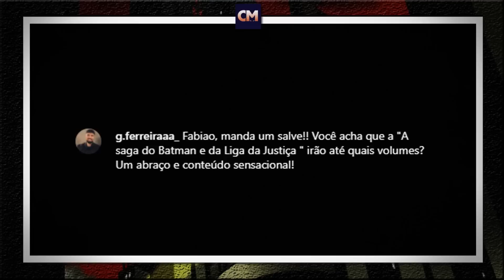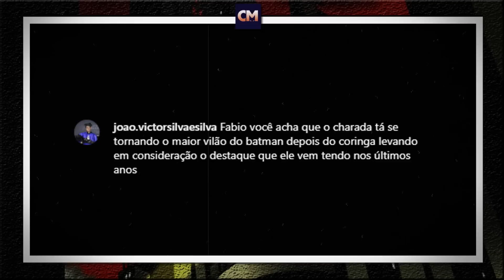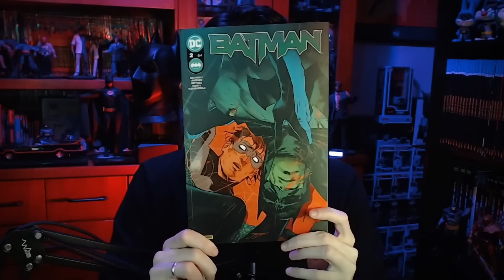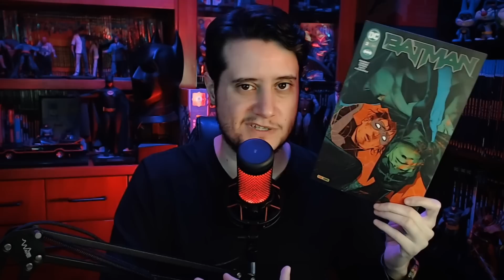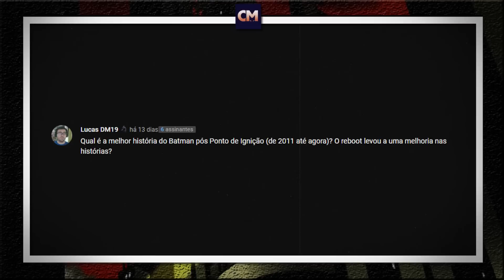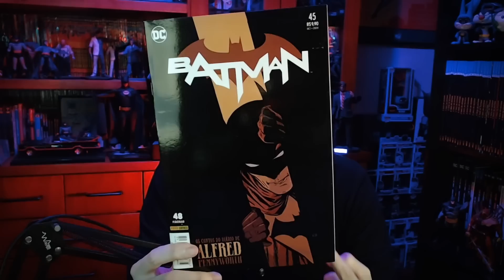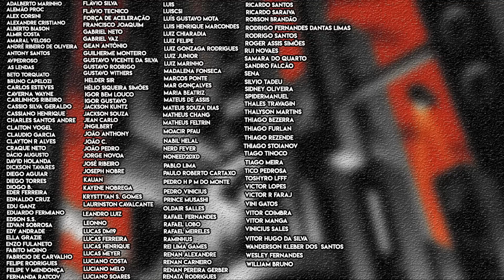Qual é a MINHA História Favorita do Batman Depois de 2011 | Respondendo os Inscritos + Recebidos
0:00 - Introdução

0:33 - Quantas edições terão A Saga da Liga da Justiça e a Saga do Batman

2:35 - Charada está se tornando mais relevantes nos últimos anos?

4:09 - Recebidos

7:00 - Qual é a MINHA História Favorita do Batman Depois de 2011?

Valeu!